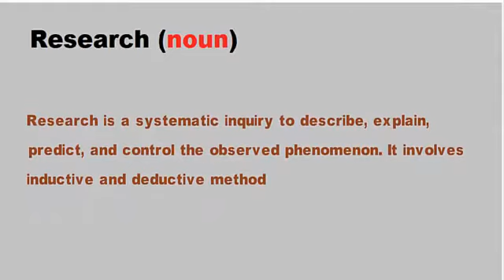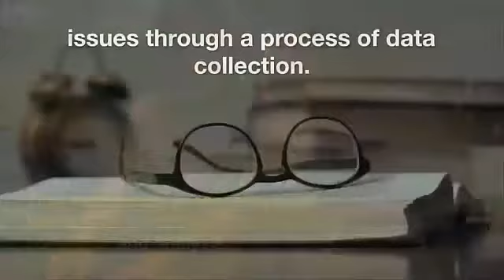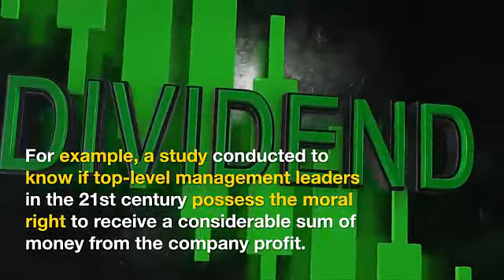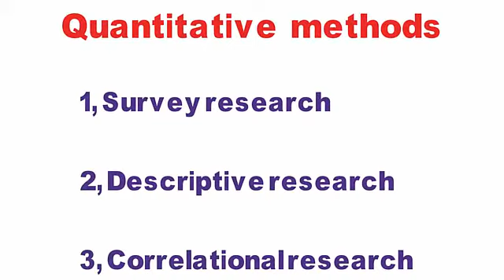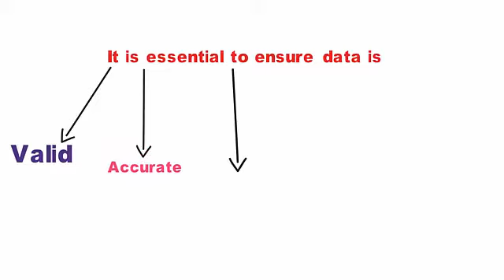What is Research l Definition l Methods l Types l Examples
Research is "creative and systematic work undertaken to increase the stock of knowledge". It involves the collection, organization and analysis of information to increase understanding of a topic or issue. A research project may be an expansion on past work in the field.

Links,
Blogspot.